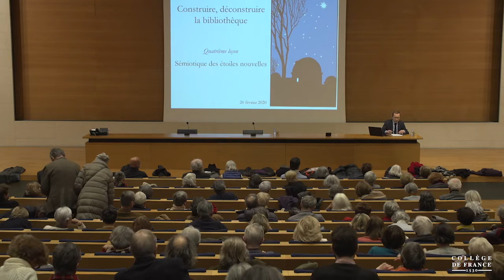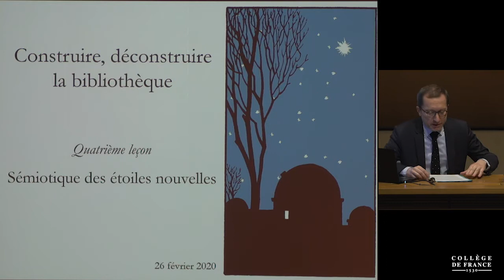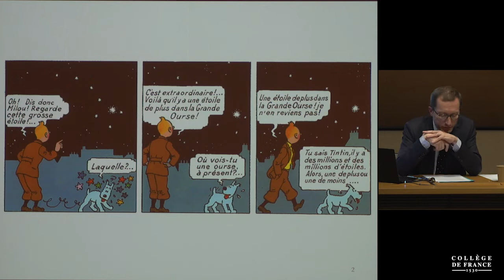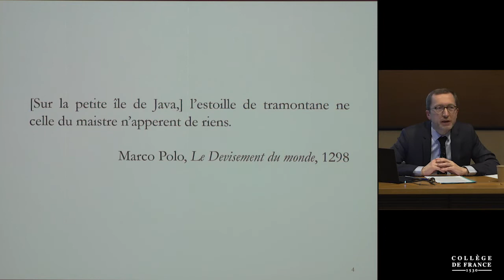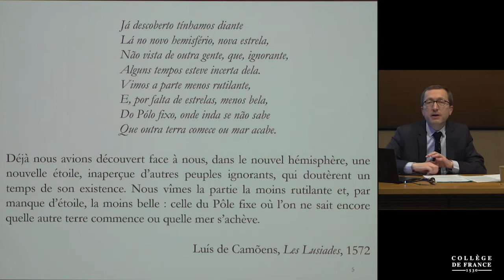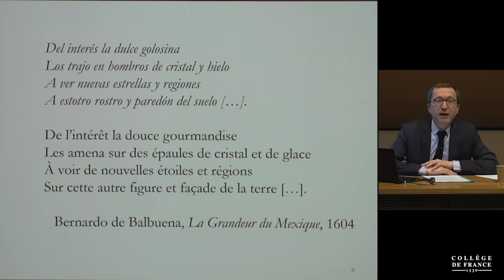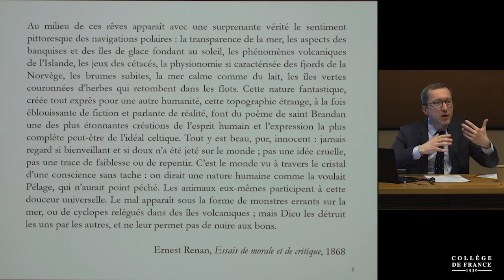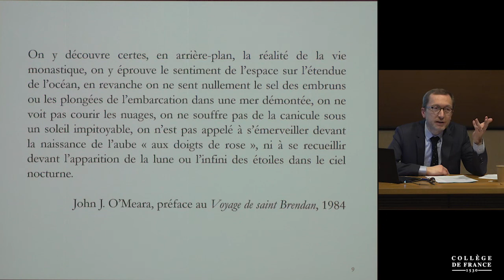La bibliothèque des étoiles nouvelles (4) - William Marx (2019-2020)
Enseignement 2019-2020 : La bibliothèque des étoiles nouvelles
Cours du mercredi 26 février 2020 : Sémiotique des étoiles nouvelles

Intervenant(s) : William Marx, Collège de France